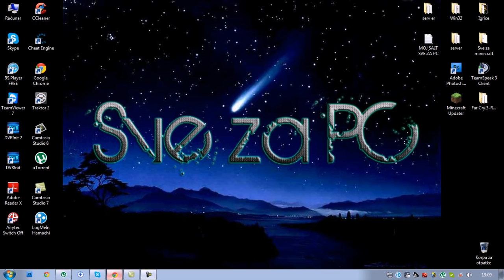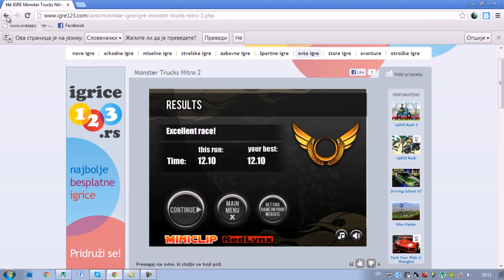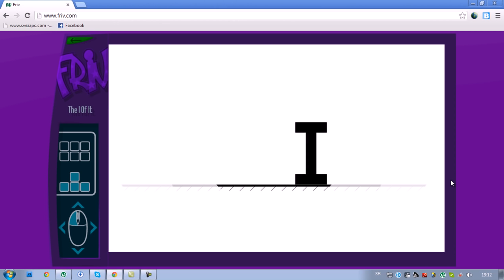Najbolji sajt za igrice